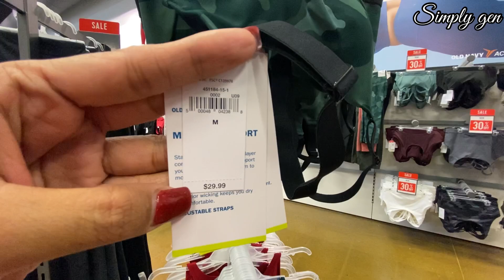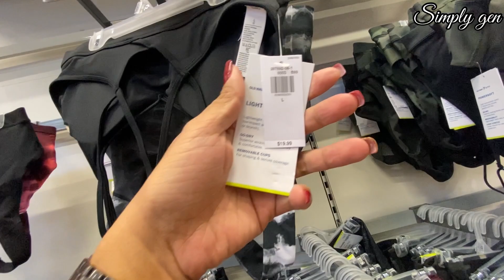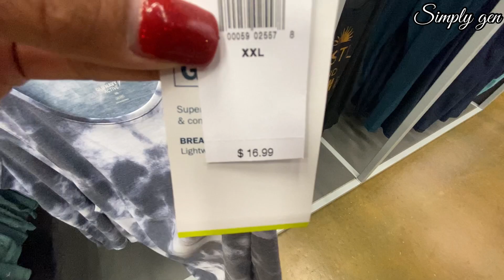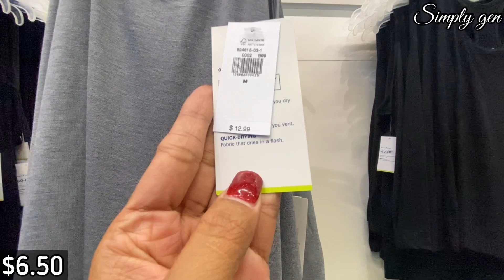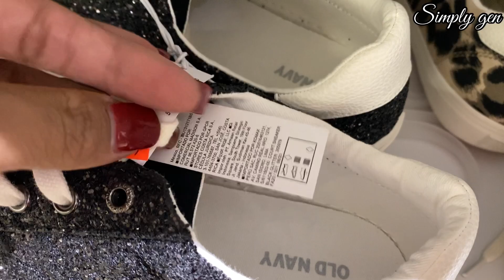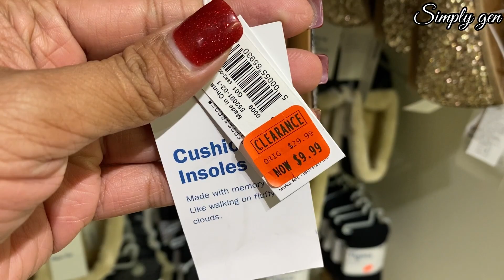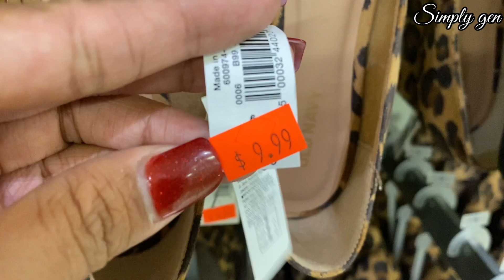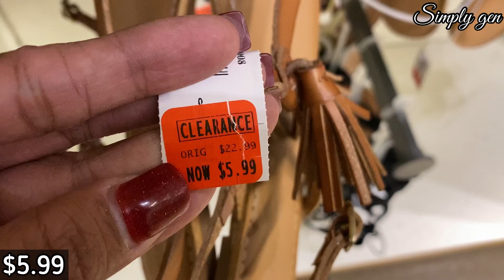😮💙OLD NAVY DEALS AND SALE‼️ACTIVE WEAR SALE UP TO 50%OFF SHOES AS LOW AS $6.99❤️ SHOP WITH ME!💟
Hello Everyone! Come Shop with me at Old navy. Shoes sale as low as $6.99. Accessories are on sale as well. New finds of new arrivals.
Old Navy New Finds January 2021
Old Navy Shop with me 2021
Old Navy Deals and Sale

Your support is greatly appreciated. Thank you so much guys.

 ***😱H&M SALE🔥CLOTHING BAG SHOES & ACCESSORIES‼️AS LOW AS $1 $2 $3 $4 $5 / JAN 2021 SHOP WITH ME!💟

🔸🔸🔸This Channel will Shop with me shopping, store walkthrough videos virtual shopping, browse and come shop with me anywhere and everywhere. I upload daily so we are up to date about new fashion, new trends, new items, what’s new in?, sale clearance, clearance discounts, seasonal décor like Christmas decor Halloween decor Fall decor Spring and Summer décor, new finds of home decor, glam decor, room décor and kitchenware decor. The Store i go a lot is Tjmaxx, Marshalls, Ross, Walmart,  Macy's, Jcpenney, H&M, Old Navy,Burlington, Home goods, Dollar tree, Five below and Target. I also love shopping in Malls and Outlets where i have variety of videos like Coach Outlet, Michael Kors Outlet, Tory Burch Outlet KateSpade Outlet and more. I also Love Luxury brand and fashion for less.
I features Clothing, Shoes, designer purse, designer handbags, luxury handbags, High end Makeup, Drugstore makeup, Skincare, fragrance perfumes, Fine Jewelry joyéria and Fashion Jewelry, homedecor, room decor, kitchenware décor and all about fashion and shopping décor i will share it here. I love shopping anywhere and everywhere it makes me happy and i hope it will do the same to you when your watching my video.Thank you so much.

🔘Musician: LiQWYD

📍Location: Florida